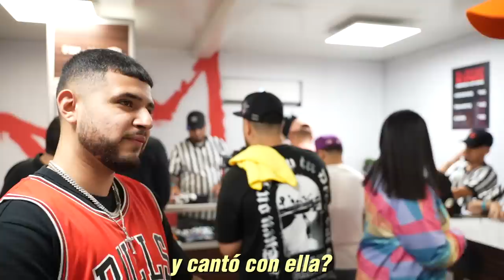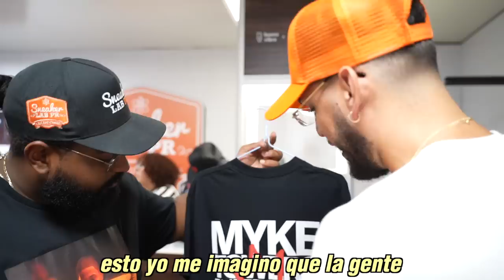JANGUEANDO CON MYKE TOWERS EN SU CHOLI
Hoy les traemos un vlog-recap de todo lo sucedido en los conciertos de Myke Towers en el Choli (Coliseo de Puerto Rico José Miguel Agrelot) los días 19, 27 y 28 de septiembre del 2022. Luego de meses de conciertos en el Choliseo, presentados por artistas como Eladio Carrión en su Sauce Boyz tour, Bad Bunny para Un Verano Sin Ti en el World's Hottest Tour, y más, Myke nos trajo un espectáculo lleno de sorpresas e invitados especiales como Ozuna, Nio García, Wisin & Yandel, Jay Wheeler, Brray, Kevvo, Miky Woodz, Lunay, Yovng Chimi, Jon Z y más. Los conciertos sold out contaron con una asistencia de casi 18 mil personas, entre ellas celebridades y artistas como Molusco, Young Miko, Omar Courtz, Dei V, Pusho y muchos más. ¡Espero que disfruten de este mega vlog y pendientes para videos de preguntas en otras partes del mundo! 😉